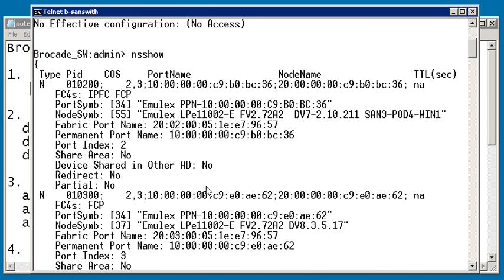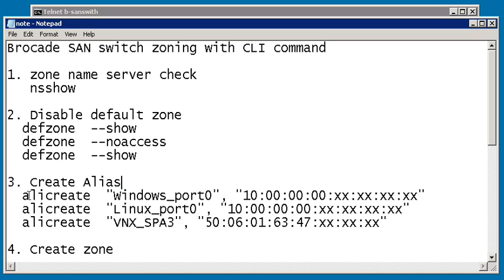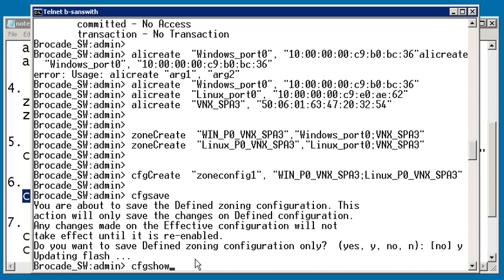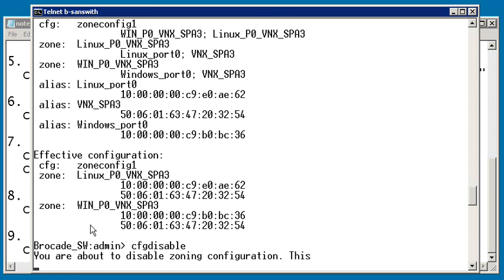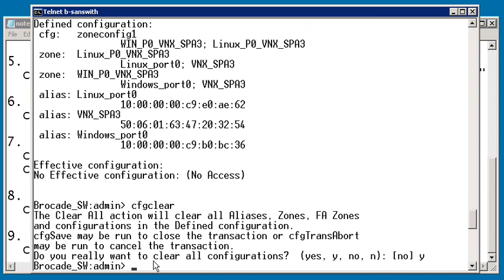SAN zone create using the CLI command on the Brocade Switch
Create zoning with Brocade SAN switch CLI command tool

1. zone name server check
   nsshow

2. Disable default zone
  defzone  --show
  defzone  --noaccess
  defzone  --show

3. Create Alias
alicreate "Windows_port0", "10:00:00. "
alicreate "Linux_port0", "10:00:00. "
alicreate "VNX_SPA3", "10:00:00. "

4. Create zone
  zoneCreate  "WIN_P0_VNX_SPA3","Windows_port0;VNX_SPA3"
  zoneCreate  "Linux_P0_VNX_SPA3","Linux_port0;VNX_SPA3"

5. Create zone configuration
  cfgCreate  "zoneconfig1", "WIN_P0_VNX_SPA3;Linux_P0_VNX_SPA3"

6. save the zone configuration
  cfgsave

7. zone enable
  cfgenable   zoneconfig1
  cfgshow

8. zone disable
  cfgdisable

9. zone clear
  cfgclear

[ This video is not include audio ]